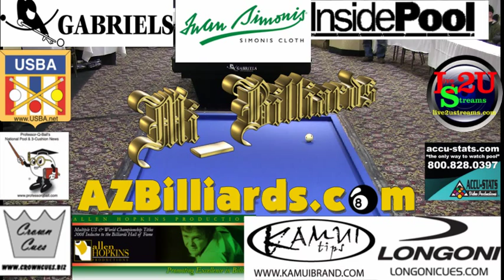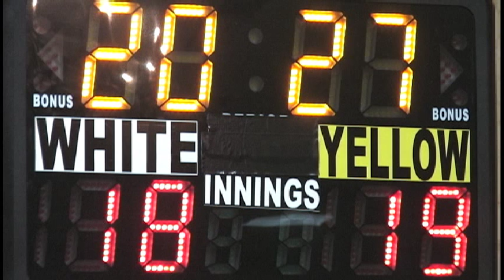3-Cushion Billiards Hugo Patino vs Jae Hyung Cho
3-Cushion Billiards Hugo Patino vs Jae Hyung Cho from the Professor Q-Ball Promotions Invitational 3-Cushion Champion of Champions played March 10-13, 2011. Allen Hopkins Production added $5000 to the prize fund and donated the space.